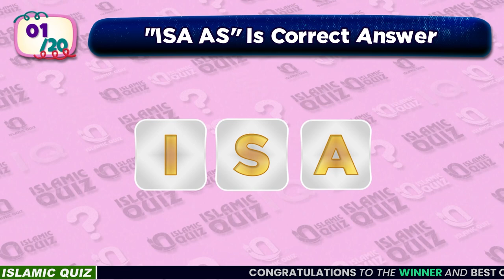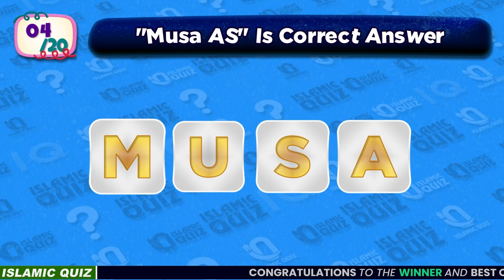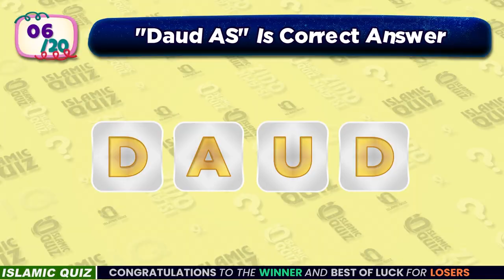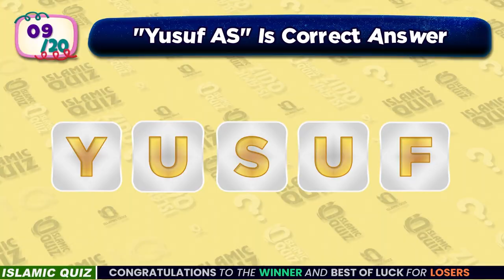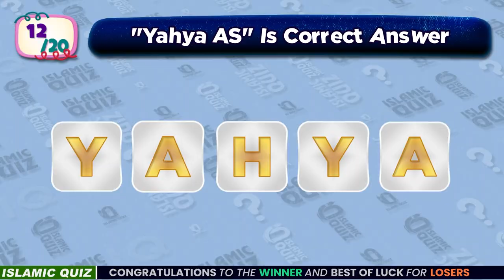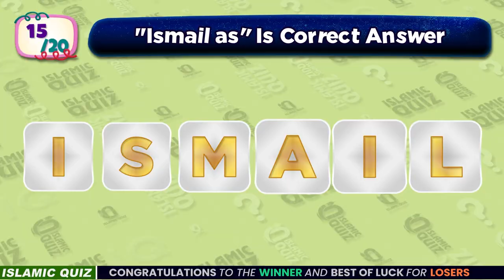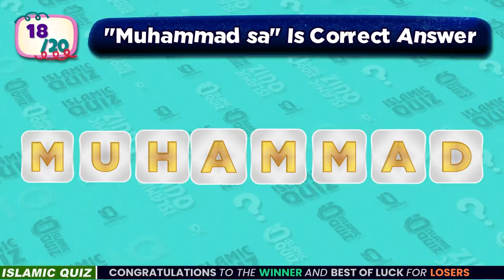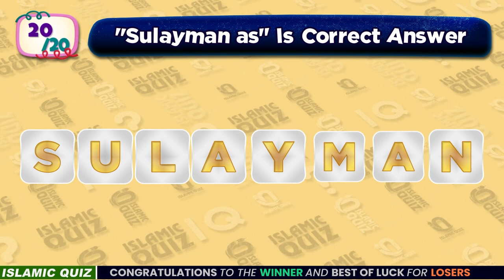Guess The Prophets and Messengers From Scrambled Letters! 📜✍️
🕌📜 Challenge your knowledge of Islamic history with "Guess The Prophets and Messengers From Scrambled Letters! 📜✍️". Unscramble the letters to identify the names of prophets and messengers from the Quran and Hadith. This engaging and educational quiz is perfect for all ages, helping you learn and reinforce your understanding of significant figures in Islam. Whether you're playing alone or with friends, test your skills, share your scores, and enjoy this enlightening experience. Dive into the world of prophets and messengers and see how many you can name correctly! 🌟📖